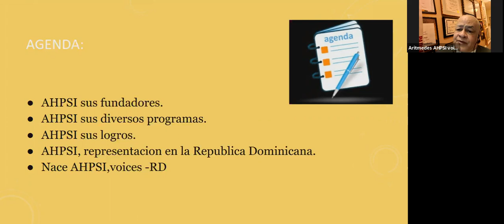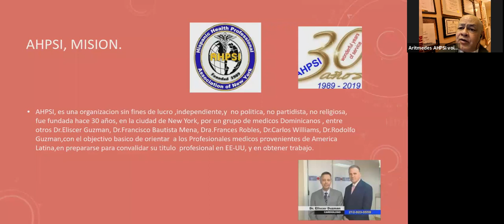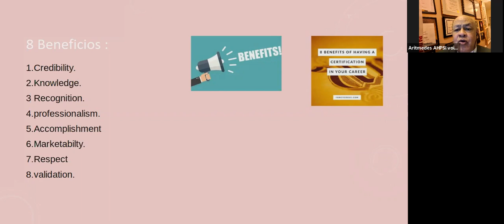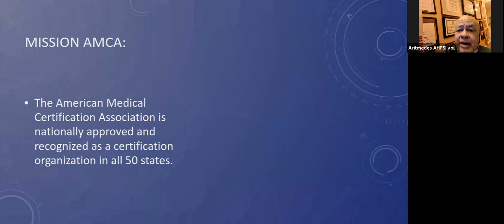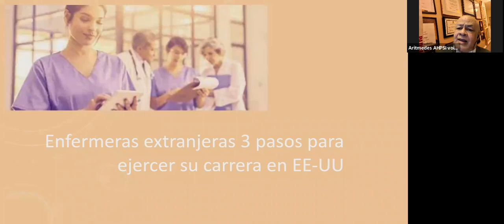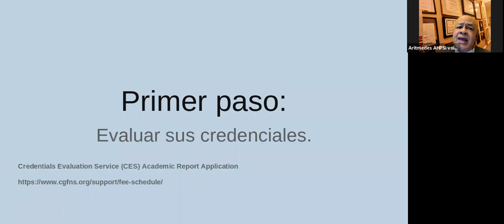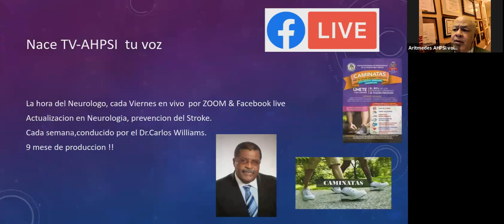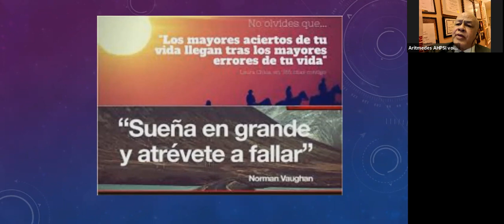Enfermeras latinas 3 pasos para obtener su licencia,EE-UU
Dentro del programa AHPSI, voces RD, nuestro presidente  Dr.Restituyo,demanera sintetica habla de 3 pasos para empezar a califar en presentar el examen del NCLEX-RN, necesario para obtener su licencia de enfermeras.